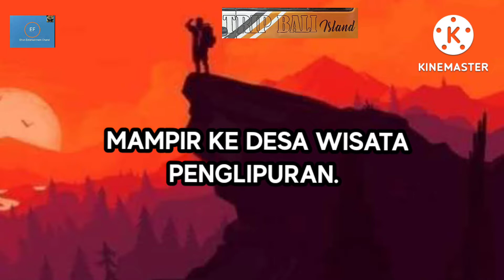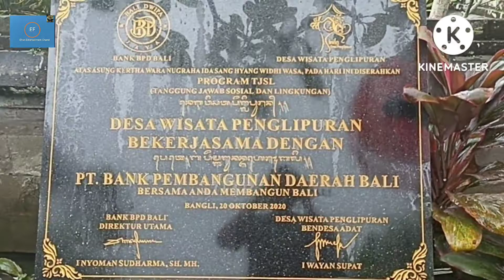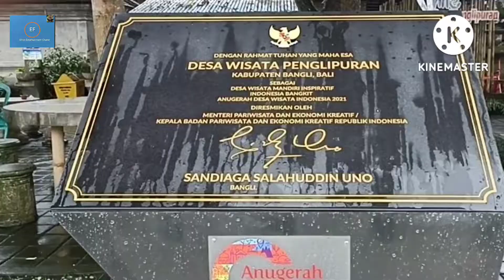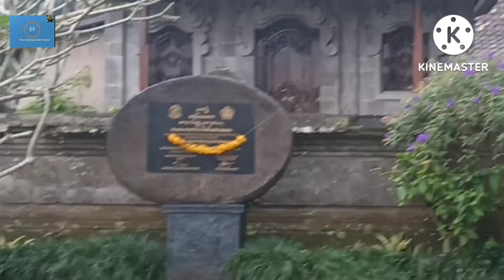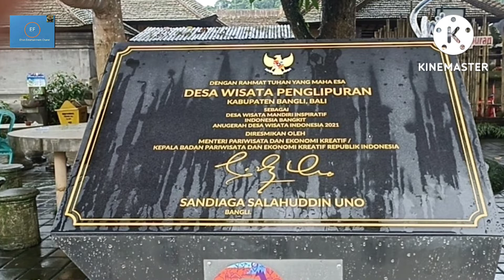BALI, ISLAND OF PARADISE PART: 16 (@Efran Entertainment ).